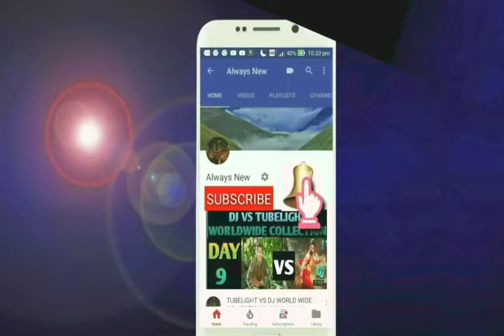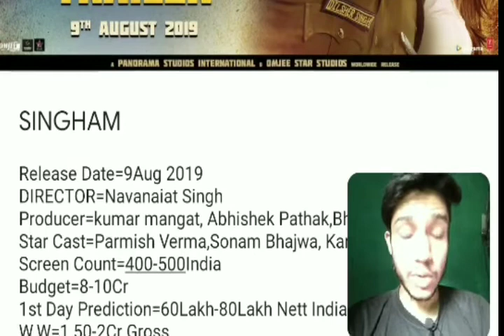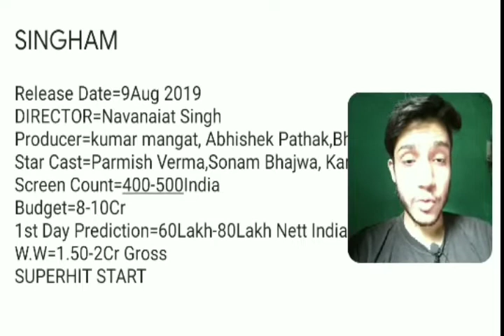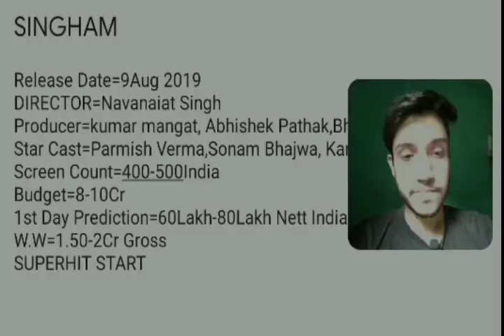Singham Movie Box Office (Business)Collection Day 1 | India,W.W | Full Update,Parmish Verma